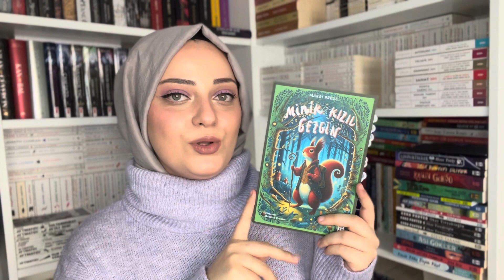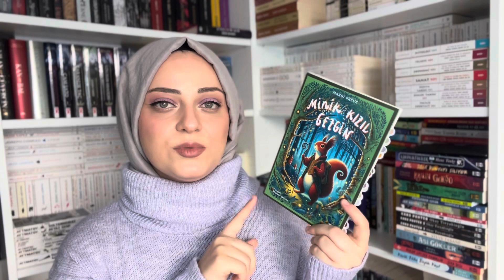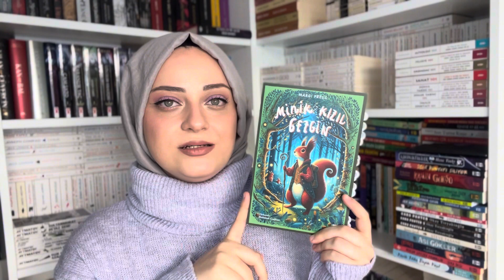"Minik Kızıl Gezgin" kitap yorumu 🐿️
Ketebe Genç 01: Minik Kızıl Gezgin 🐿️🤎